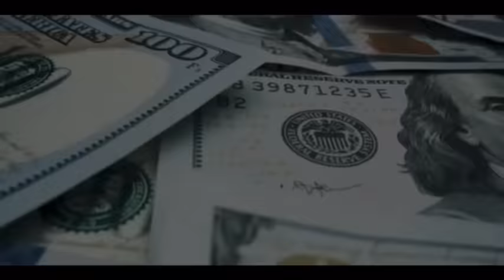Inner Demons 69: After two years of filing motions, Boxer & his crew get hit with indictment